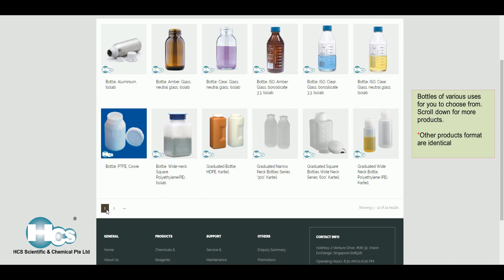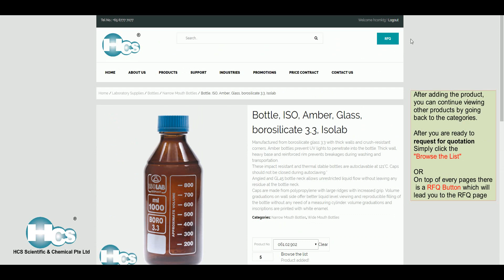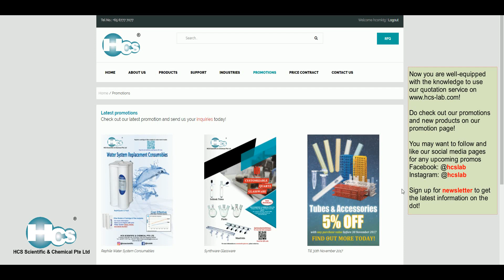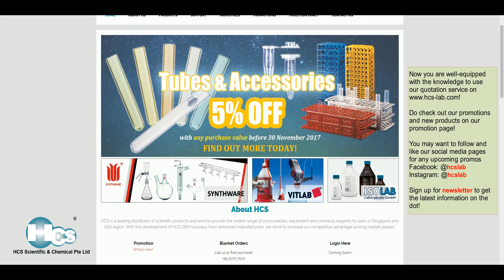How to use our RFQ service on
How to use RFQ on the website

2. Under our menu or homepage, find "Product" or "Product Range"

3. Select which of the 4 types of product you are looking for:
Lab Equipment, Chemical, Safety & Protection, Lab Supplies

4. Choose your product and add to quotation

5. go to RFQ page and key in your relevant information

6. Submit and your RFQ will be processed by the HCS team.

We apologize if there are any delay as RFQ requires some time for us to process.